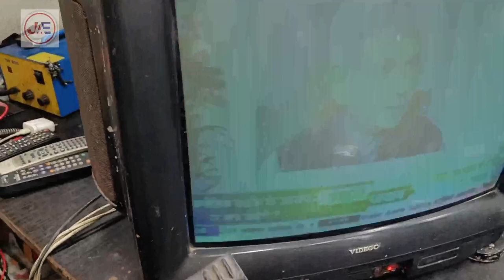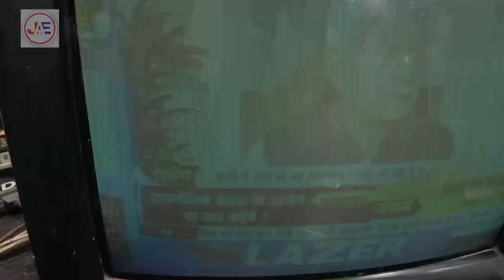Crt Tv Colour Problems & Solutions टिवी में कलर का प्रोब्लम कैसे निकाले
JAY_AMBE_ELECTRONIC Crt Tv Colour Problems & Solutions